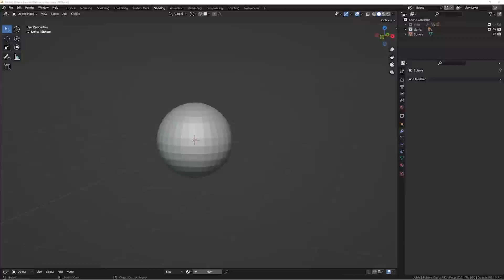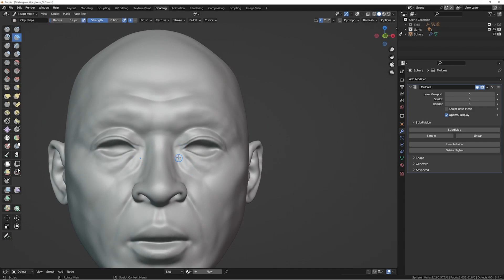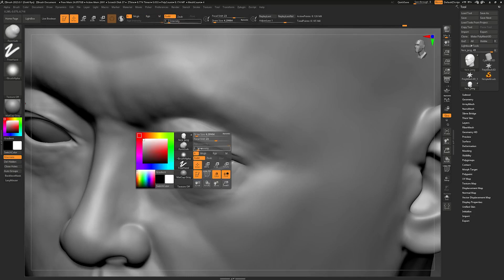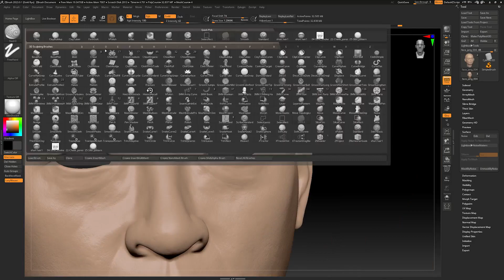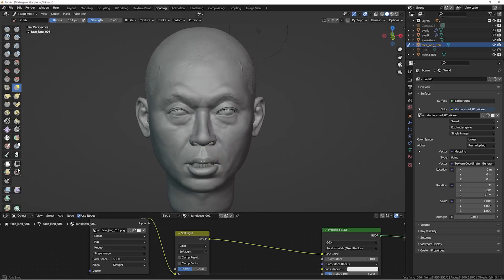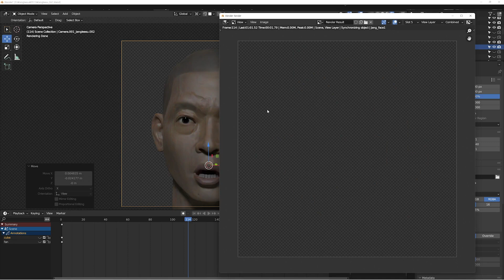Blender Sculpting Timelapse - Park Jihwan_Part1 THE ROUNDUP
Actor Park Jihwan from the movie [THE ROUNDUP] series